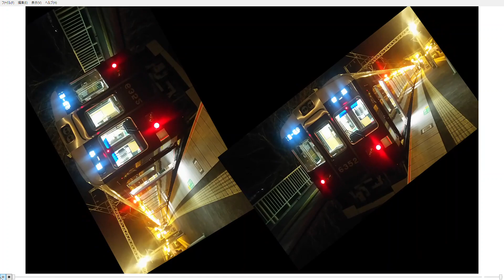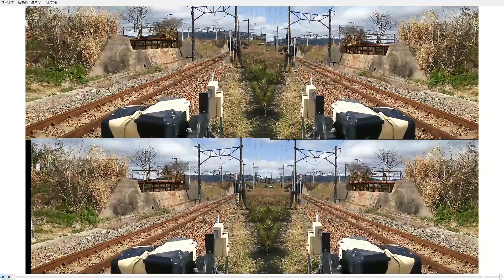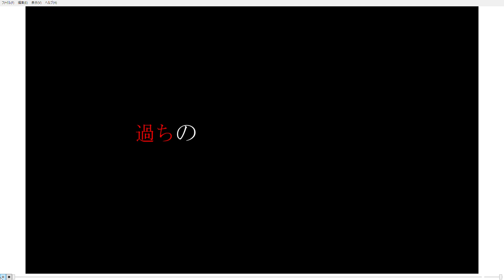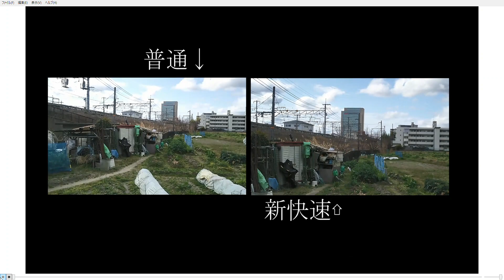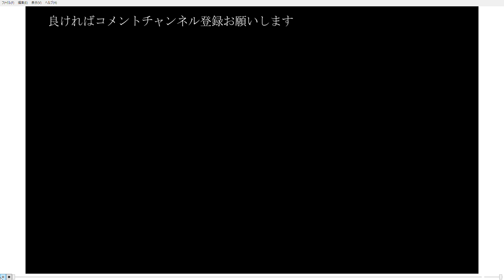第四段PV－華鳥風月－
第四段です。